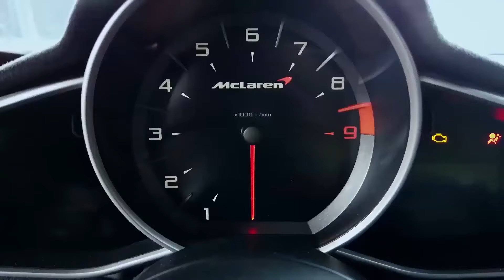【完整版结局】灰姑娘#白鹿 不慎穿越醒來竟被逼替嫁病弱王爺#张凌赫 💢傳聞他不近女色命不久矣❤️‍🩹怎料大婚之夜她翻牆逃婚竟被抓個正著💃“夫人想逃，我便追到天涯海角💞“ ▶Part 1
灰姑娘不慎穿越醒來竟被逼替嫁病弱王爺💢傳聞他不近女色命不久矣❤️‍🩹怎料大婚之夜她翻牆逃婚竟被抓個正著💃“夫人想逃，我便追到天涯海角💞“，🔥️火熱更新中（8:00pm, GMT+8 Update Daily）

💬劇情簡介：
　　女主禹欣欢在VR游戏《公子何时休》中，勇敢与邪恶势力斗争，从而喜获真爱的感人故事。
🎞️集數：24集

0:00 🔔最新甜寵偶像劇💘盡在【華語甜寵劇場】🔔歡迎訂閱
1:00 每天更新🔝【穿越古代嫁豪門 99 Escapes From Marriage】
5:00  大婚之夜她翻牆逃婚竟被抓個正著💃“夫人想逃，我便追到天涯海角💞“